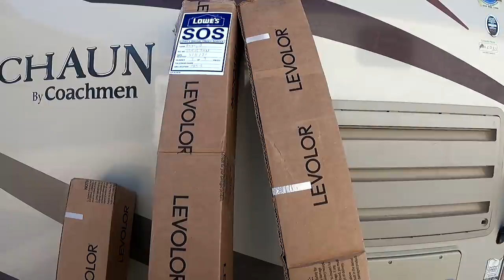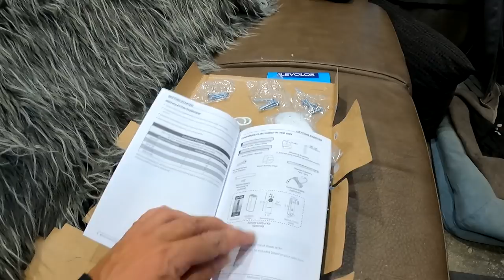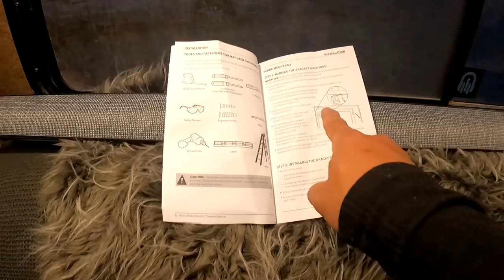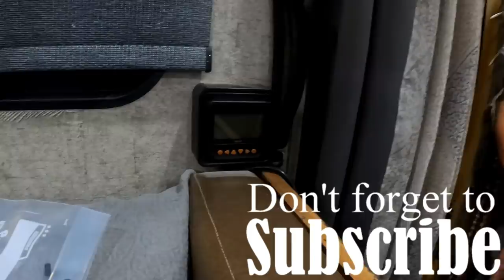RV Upgrade - Installing Levolor Automatic Remote Controlled Roller Shades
My name is Ausia and my dog's name is Moo-moo... my rig is the Lucky Panda, a 28ft 2018 Coachmen Leprechaun with a tow trailer and Can-am Maverick 4 wheeler... here we tackle updates, upgrades, travel, rv lifestyle with some hiking, ebiking, 4 wheeling, exploring and events. I travel with a tribe and live full-time in a motorhome off the grid with 700ah of Battle Born lithium batteries. This is my everyday life and tour across America in my 28' RV, so join me if your open to excitement & fun traveling on the road during my trip through the many states and cities .wish me luck and good fortune on this lifelong adventure. Maybe I'll see ya somewhere on the road. good or bad, smooth or bumpy it's time to hit the road. Wishing everyone happy trails and glad to have you along with me on this journey called life. Being transgender and part of the LGBT community, I just wanted to be open and honest about who I am. I welcome anybody with an open mind and heart. "Onward Bound!"
For "Onward Bound" video clips email to
Music...